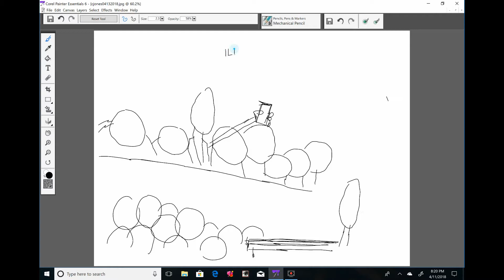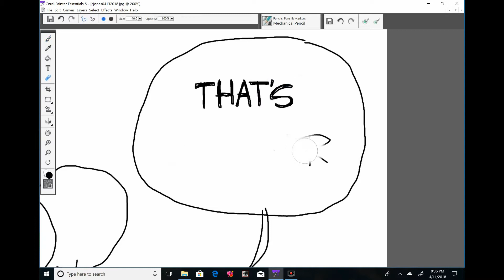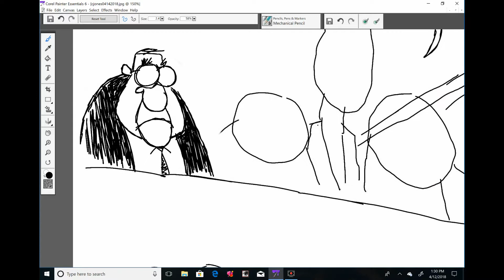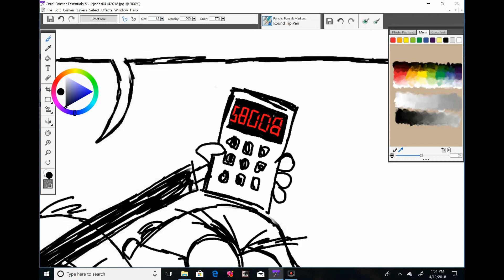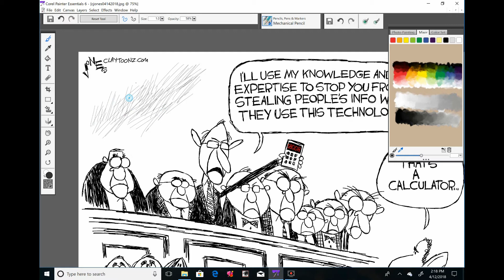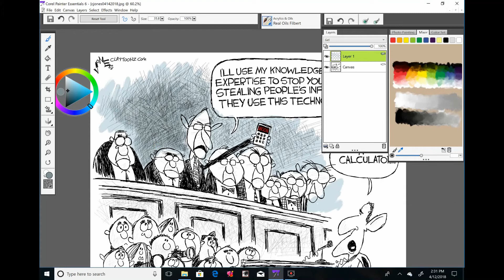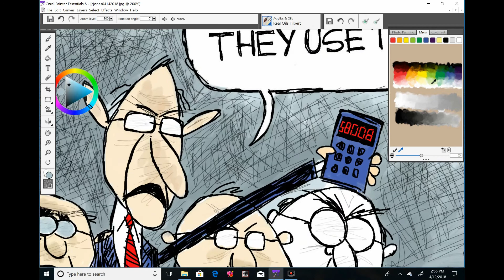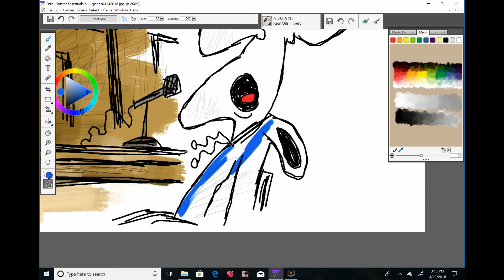Claytoonz, Episode 68, Mr. Zuckerberg Goes To Washington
Watch me draw Mark Zuckerberg testify before Congress.
To see the completed cartoon and to read the blog, please